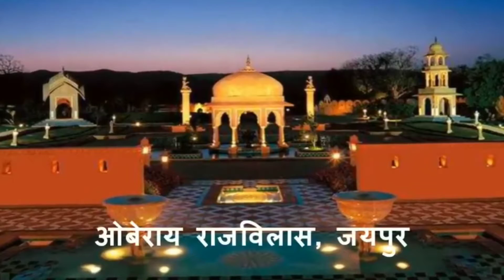BASIC KNOWLEDGE OF HOTEL MANAGEMENT| INDIAN ACADEMY OF HOTEL MANAGEMENT